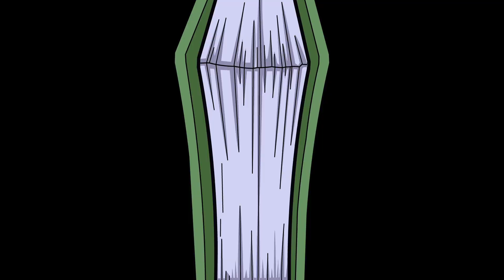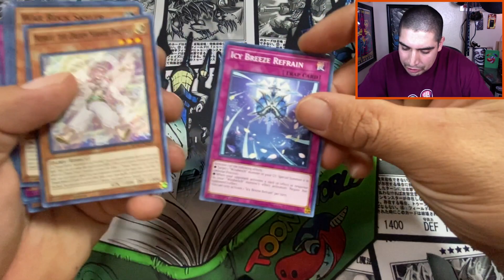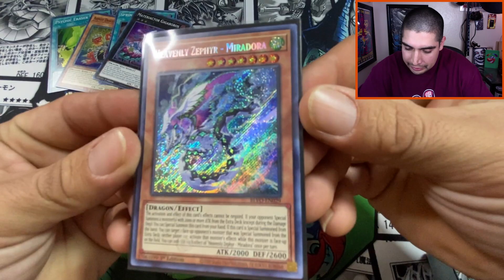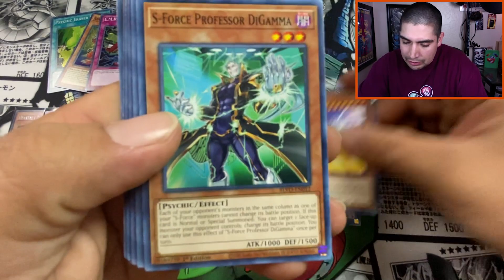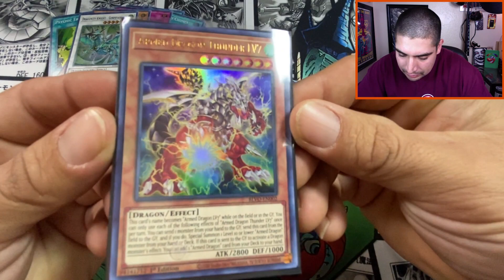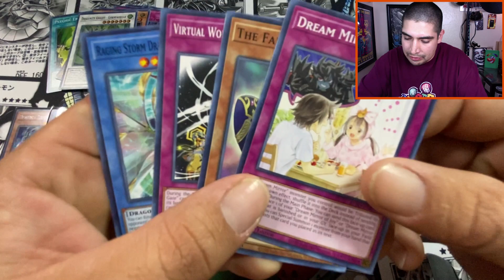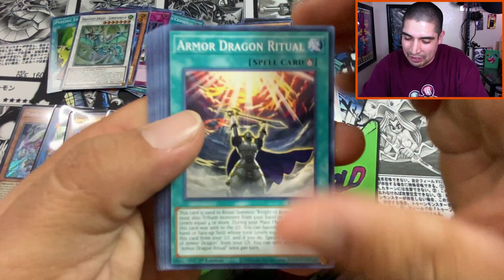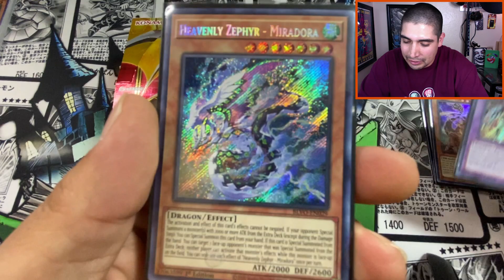Yu-Gi-Oh! Blazing Vortex Box Battle! VS Yugioh Hotpack & Heart of the Pack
What's up MetaVerse, and welcome back to the channel! We have been challenged by our main dudes Yugioh_Hotpack and Heart_of_the_Pack in and EPIC 3-Way Booster Box Battle of Blazing Vortex! Do the Meta Bros got what it takes to defeat these awesome YouTubers? Come join your boys, bless the pulls, and find out if we got the W! Bless the Pulls and Heart of the Cards!!!